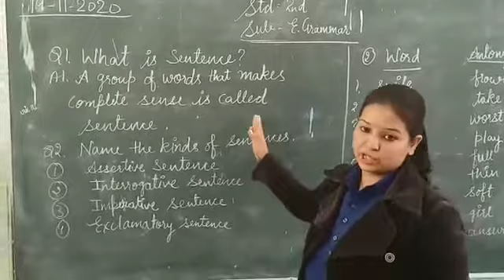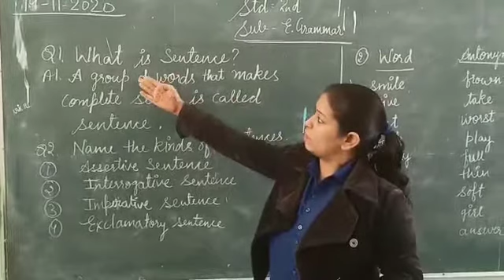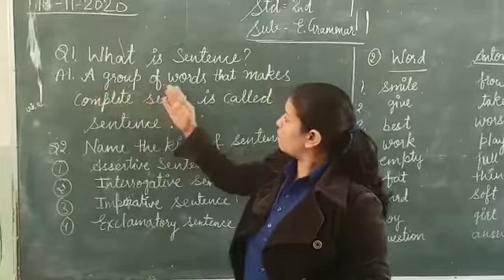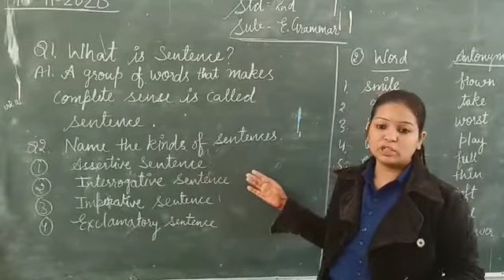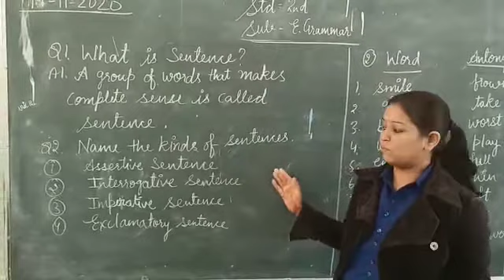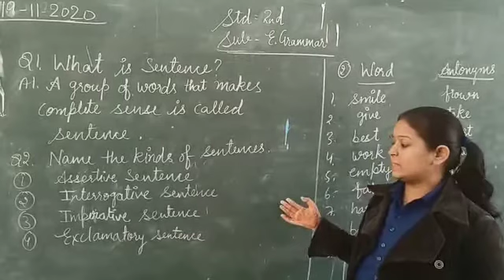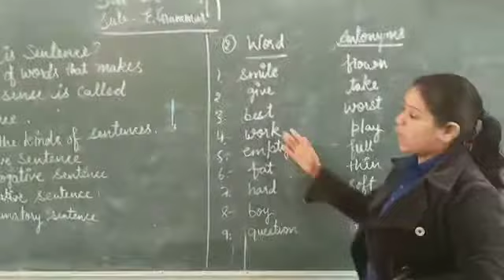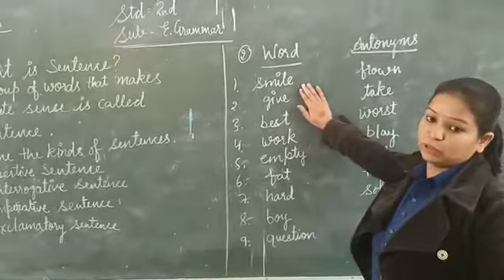Date-19-11-2020 STD-2ND Sub-English Grammar Topic-Definition of sentence & Word - Antonyms.